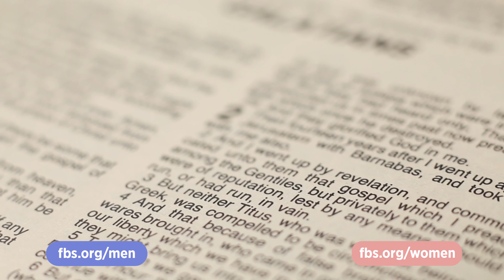First Look | Week of August 11, 2024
Take a look at what is happening this fall season at FBS!